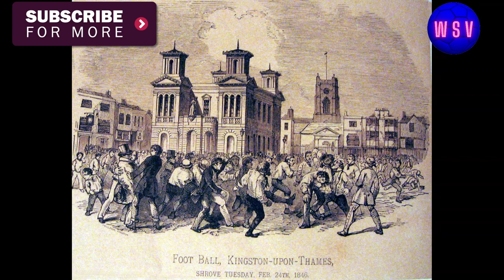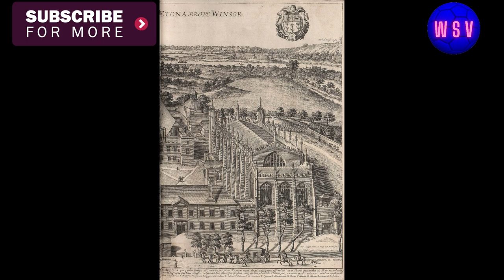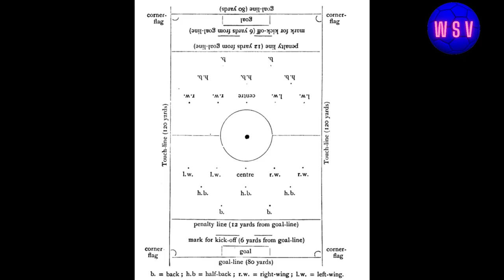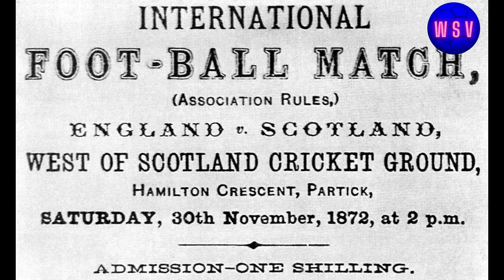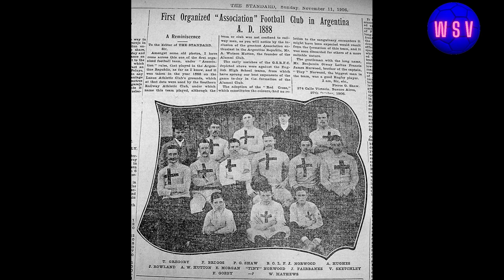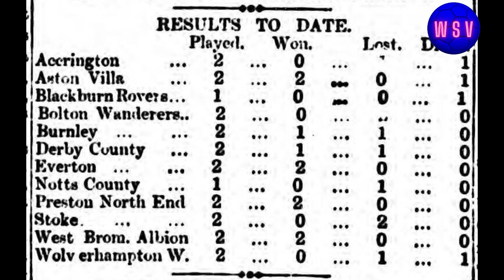World History of Football - The Early History Of English Football Part 2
World Soccer Verse brings you part 2 of The World History of football. Here in part 2 of this history, we continue to pay attention to the development of the game in England.

So grab your football boots and let's get going!

At the end of part 1 of this History of English Football we mentioned the attempts by the kings of England to ban what was then known as Mob football.

Well, These attempts weren't totally successful, as the games continued, even under the bans well into the 1600s, and even the renowned English poet, playwright, and actor William Shakespeare mentioned it seemingly unfavorably in 2 of his famous poems.

Then, in 1618 the game got a bit of a reprieve when King James I mentioned it favorably in his Book of Sports, and even encouraged Christians to play a bit of football every Sunday afternoon after worship.

00:00  Introduction - A football players most fulfilling moment.
00:21  Presenting the world history of football.
00:38  So far...
01:08  King James favorable mention
02:29  The idea of rules for this mob football game
04:10  Early beginnings of the Football Association In England
05:10  The first F.A. Cup winners
05:25  The first International football game
07:56  Beginning of Professional football
08:53  Mob mentality rears its' ugly head

Watch this World History of Football - The Early History of English Football part 2 to see exactly how the Football game continued to evolve in England.

Photo Attribution For Rugby School

G-Man, Public domain, via Wikimedia Commons

Photo Attribution For Shrewsbury School

Photo Attribution For Sturridge vs Swansea

Photo Attribution For Messi Copa America 2011

Photo Attribution For Chelsea 6 Maribor 0 Champions League (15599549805)

Photo Attribution For Original Laws of The Game

Photo Attribution For Early Football  -  1930 World Cup Final Ball Uruguay